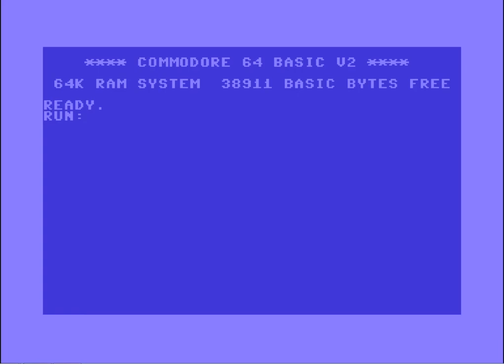Ghosts 'N Goblins NES Chiptune version recreated accurately on the Commodore 64 !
Hey folks! Here is a last minute short demo (SID music with PETSCII graphics) participation I made for the *Flashparty 2024* . It's an audible experience of the gameplay on the NES, meaning that you hear the "game over" tune a lot (NES users who played this know what I am talking about). Also this demo shows how accurately the Commodore 64 can imitate the NES Ricoh 2A03 chip sound. For those who don't know Flashparty is a demoscene party held in Buenos Aires, Argentina, on and off since 1998.